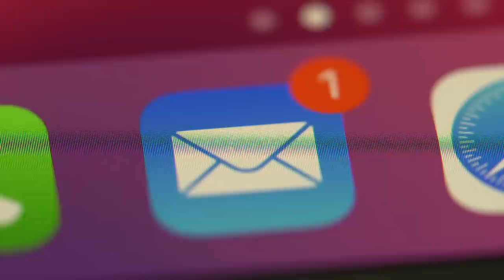Why Did Isabella Guzman Kill Her Mother?! TikTok Viral Teen Arrested For Stabbing Mom 79 x's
" Isabella Guzman was 18 years old when police say she brutally stabbed her mother to death at her mother's home in Aurora in 2013. She pleaded not guilty by reason of insanity, something prosecutors said was clear. A judge accepted the plea, sending Guzman to the Colorado Mental Health Institute at Pueblo. In November 2020 she launched an effort to be released, telling CBS4's Rick Sallinger she is on medication and her sanity has been restored while alleging she suffered years of abuse at the hands of her family. Going back to the crime, court documents said Guzman's mother, Yun Hi Moy, was stabbed 79 times in the face, neck and torso on the upstairs floor of the home. Her stepfather was home and found Guzman standing over his wife, holding a knife. Guzman ran from the home and was arrested the following day." Article By CBS News

📩 Mailing Address:
Pensacola, FL
32516

📔My Ebook: